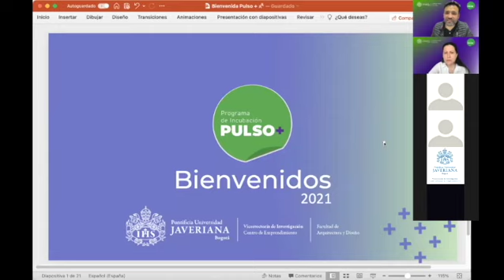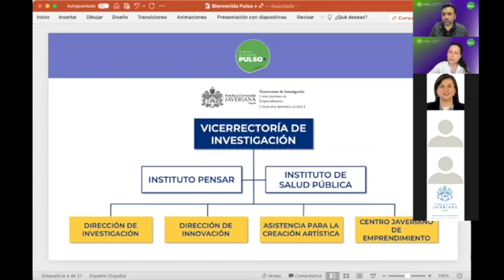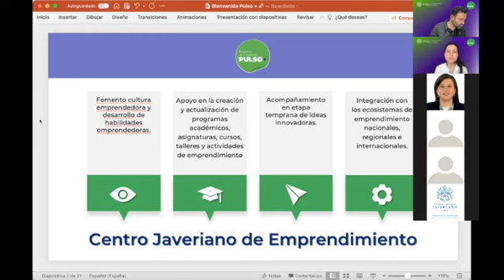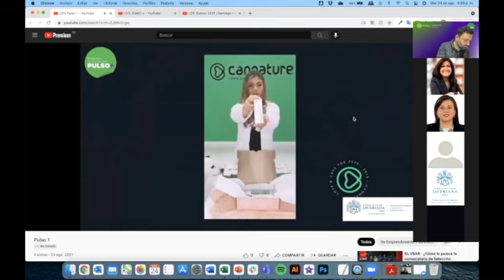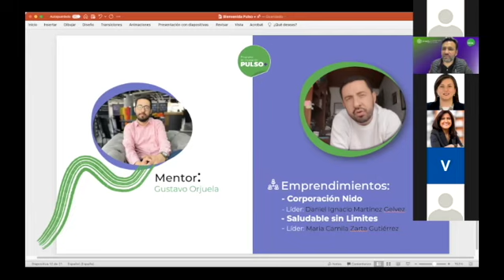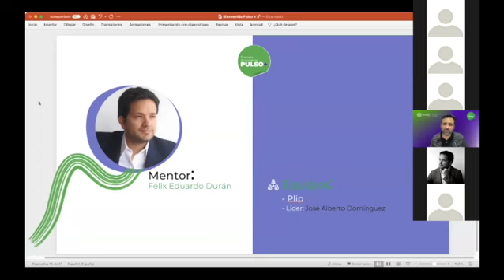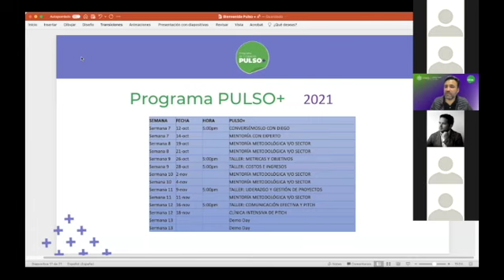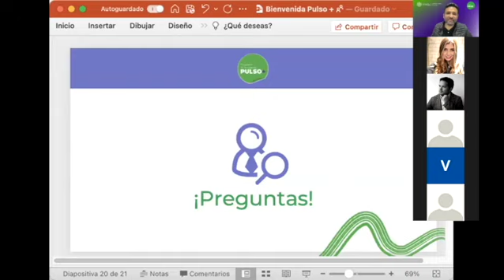KICKOFF PULSO+ 2021